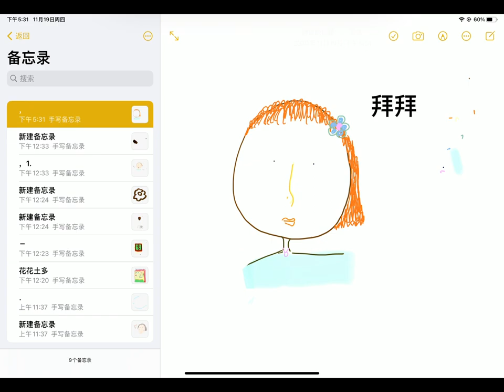Not a Vlog!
Shang hai🥹